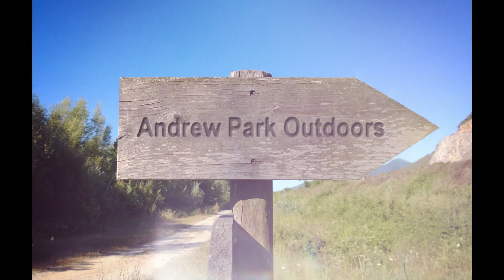#139 Moonlit Camp - CRUX X1 RAID - Climbing Ben Lomond via Ptarmigan Ridge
Another video diary of first night in the Crux X1 Raid tent & climb up Ben Lomond via the Ptarmigan ridge.